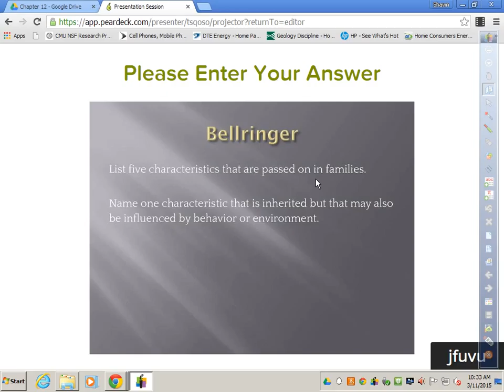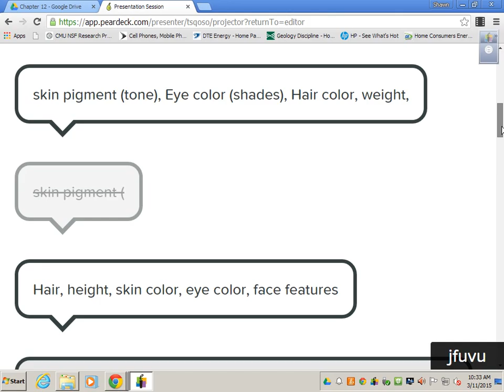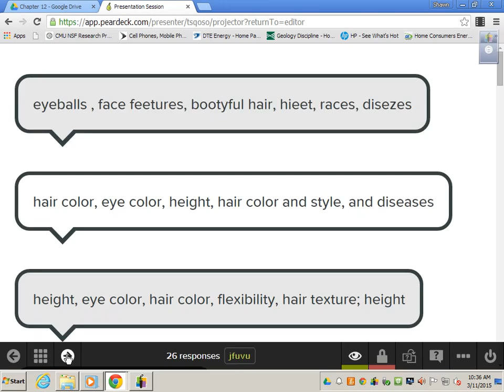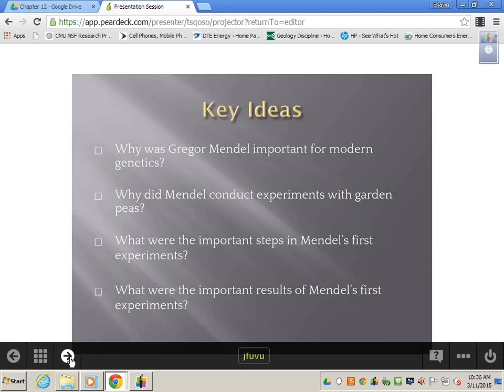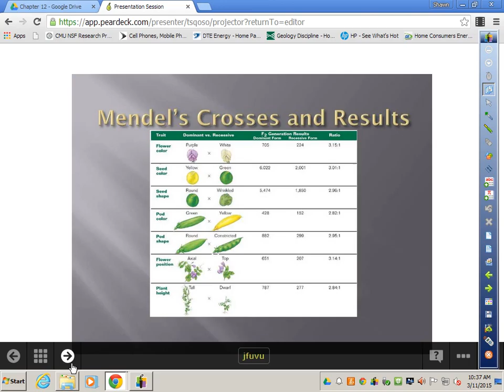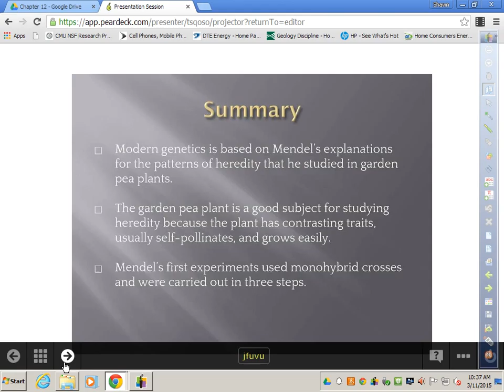12.1A Peardeck Lecture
12.1A Peardeck Lecture